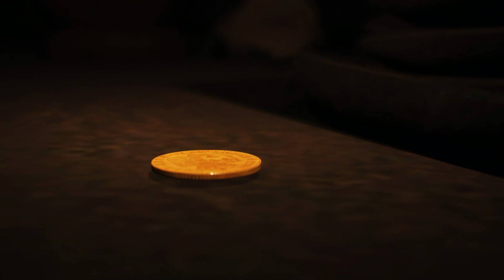[Assassin's Creed Unity] The Crown of Throns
No commentary gameplay walkthrough of Assassin's Creed Unity on PS5.